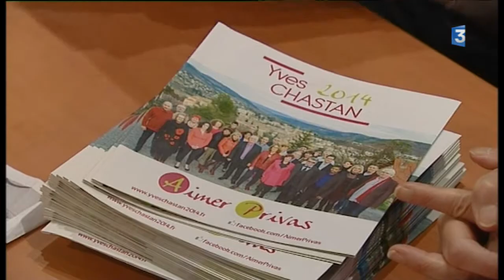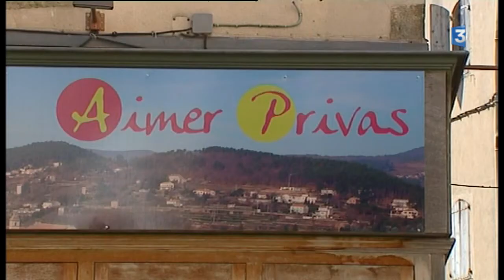Municipales : Privas entre 2 tours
La droite avec Michel Valla et la gauche avec Yves Chastan sont au coude à coude avec un peu plus de 40% chacun.
Christian Grangis avec 13.21% des voix au premier tour joue les arbitres.